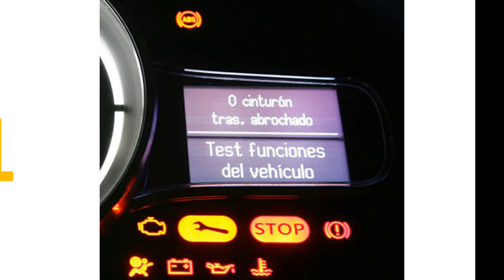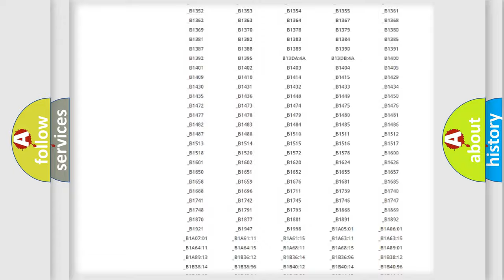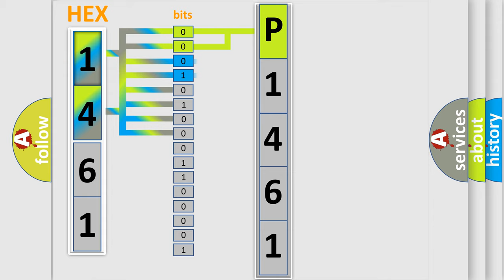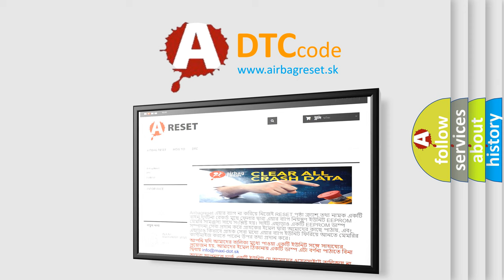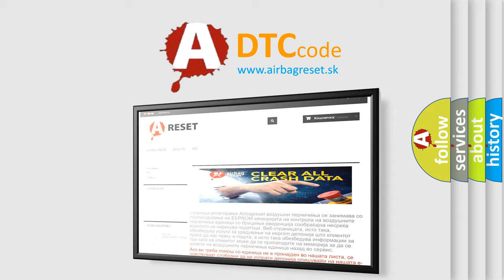DTC Mazda P1461 Short Explanation